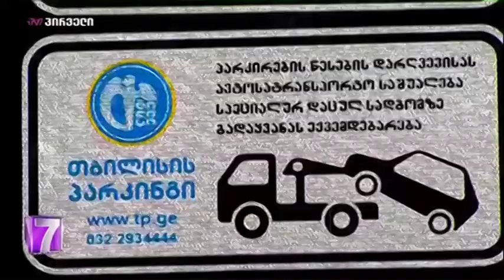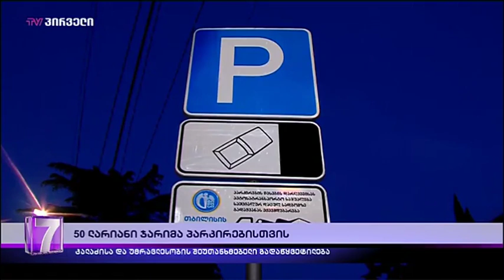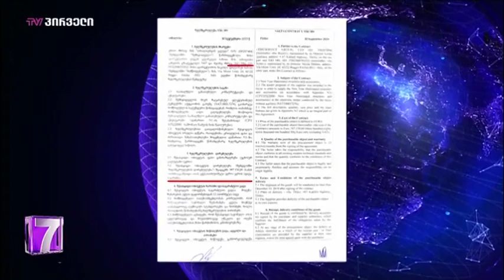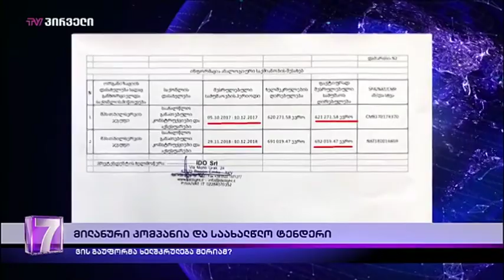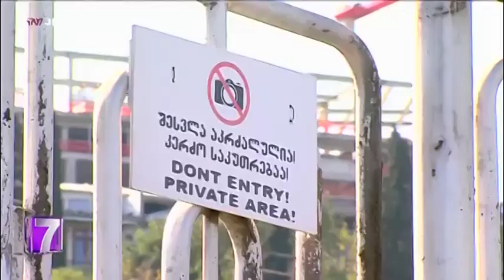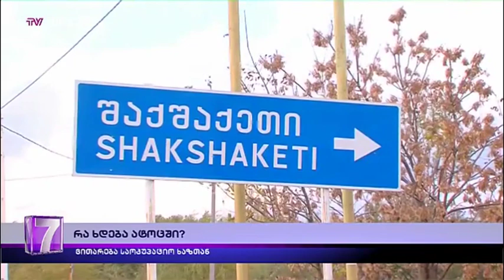დღის ამბები (30.10.2019)